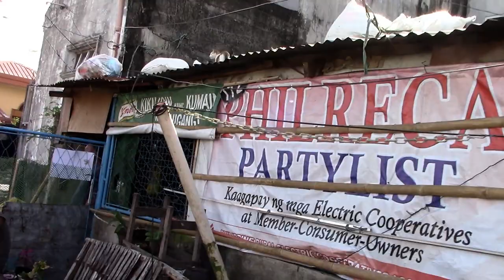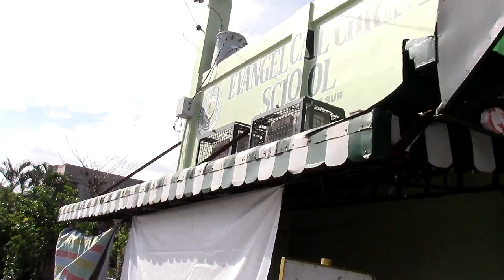PHILIPPINES: WALKING THE STREETS OF PILI, PHILIPPINES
Thought I lost this footage, but yes, there it was in the video vault!

Canon Vixia HF R700 HD